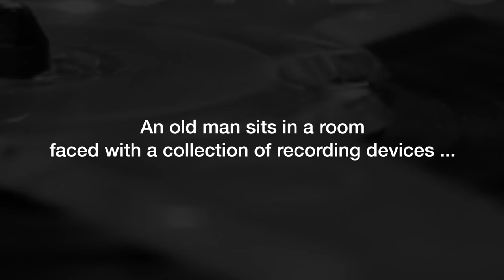Tony's Last Tape | Trailer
Philip Bretherton channels Tony Benn's journey from “most dangerous man” to a reluctant national treasure.

Excavate presents the Nottingham Playhouse production of Tony’s Last Tape.

There is no final victory, there is no final defeat. Just the same battles which have to be fought over and over and over again.

An old man sits in a room faced with a collection of recording devices that he has collected over his long and eventful life. He opens a drawer, takes out a pipe, unscrews his flask and pours himself the first cup of tea of the day. For more than fifty years he has been recording everything that has happened to and around him, but today he has decided to make his last tape.

Based on the diaries of one of Britain’s most respected, divisive and celebrated politicians, Philip Bretherton’s acclaimed performance as Tony Benn reveals the struggle of a man who – having found himself no longer ‘the most dangerous man in Britain’ but something of a national treasure – realises that it is time to gracefully withdraw from the fight. If only it was that easy.

After three sold out runs at Nottingham Playhouse, a triumphant National tour and a special performance at the House of Commons, Tony’s Last Tape arrives in Clapham.

Don’t miss the accompanying exhibition: Tracey Moberly’s audio diaries of Tony Benn, on display for the first time since 2005.